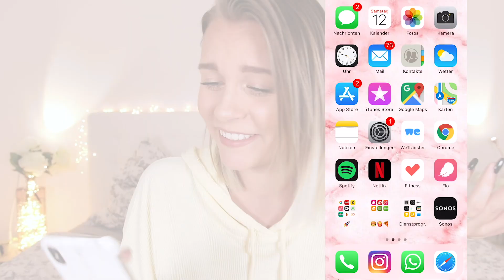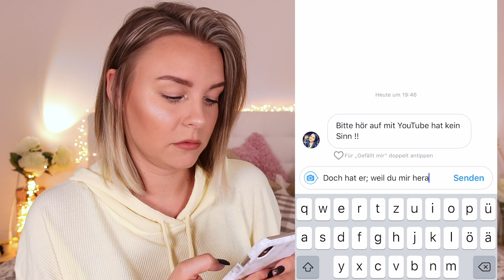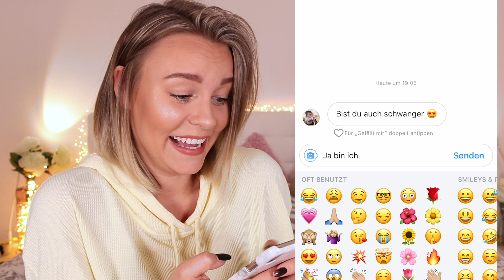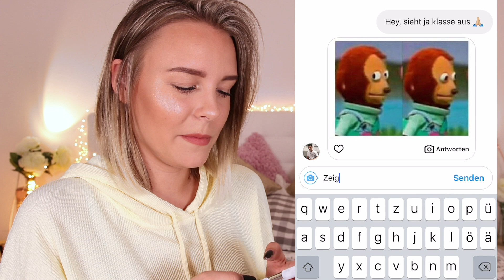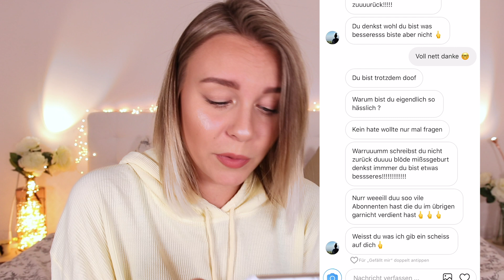HATE wegen Bibi ? Ich schreibe mit meinen HATERN ! 😡 | Dagi Bee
Hey Leute :)

Ich hatte die Idee mal ein paar Hadern persönlich auf Hate Nachrichten zu antworten & schaut selbst was daraus geworden ist 😂

Snapchat ▸ dagibeee

Schneide-programm : Premiere Pro CS6